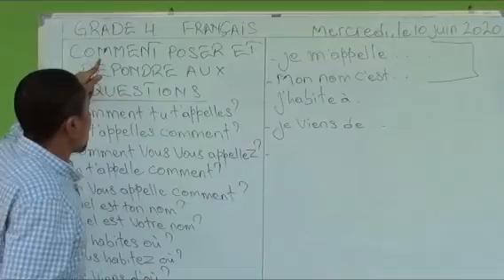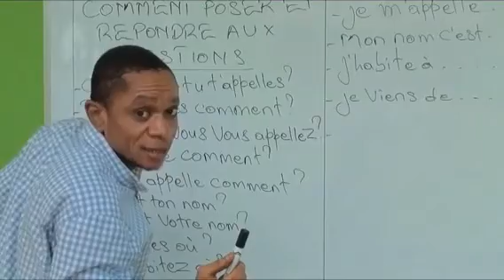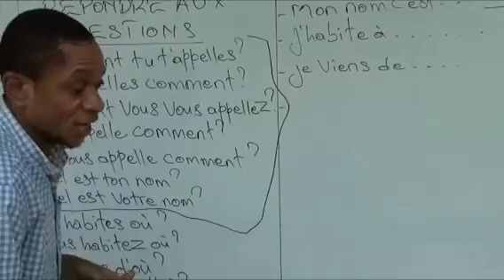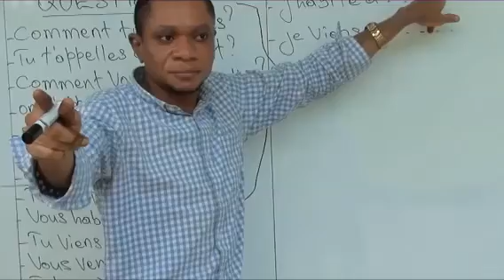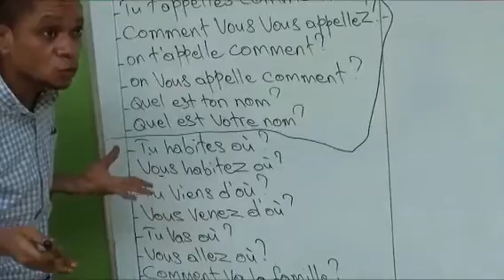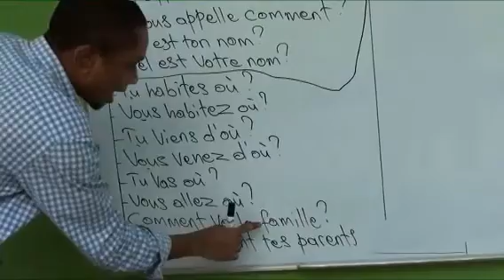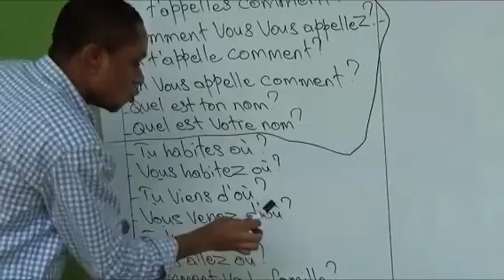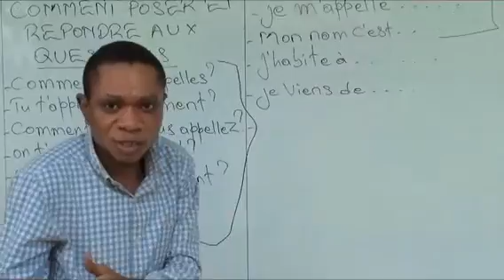FRENCH LESSON 6 GRADE 4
COMMENT POSER ET RESPONDRE AUX